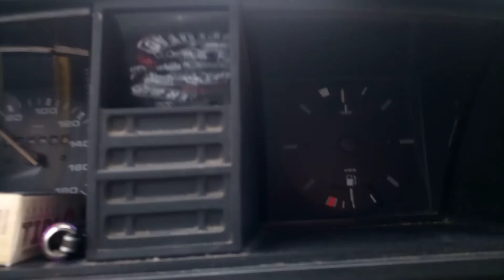Der erste Roadtrip mit dem Bully, Teile holen und Bewährungsprobe.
Das Projekt Menschen weigert euch wächst.

Neben dem Telegram Kanal und dem Chat gibt es auch die folgenden Gruppen

Klaus Schwab Great Reset:

Journalismus:
Gekaufte Journalisten

Raimund von Helden Bücher:
Gesund in 7 Tagen
Gesund mit der Kraft der Natur

N26 Konto:

​Meine Suplimente
Vitamin D3 Tropfen
Vitamin K2 (MK7) Tropfen
Vitamin B12 Tropfen
Q10 Kapseln
Carnetin Kapseln
Omega 3

Meine Kamera Ausstattung:
Rode Mikrofon

Computer/Arbeitsplatz
Beleuchtung Streams

Amazon Wunschliste zur Unterstützung des Kanalausbaus

Paketstation:
Mike G
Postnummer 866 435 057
Packstation 128
51381 Leverkusen